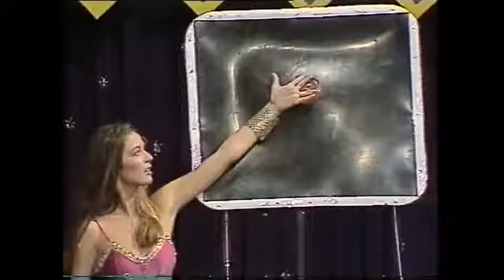un dos tres circo